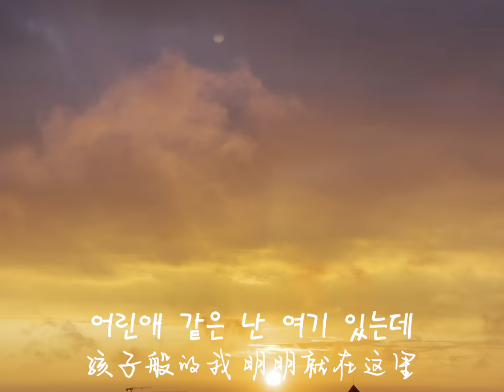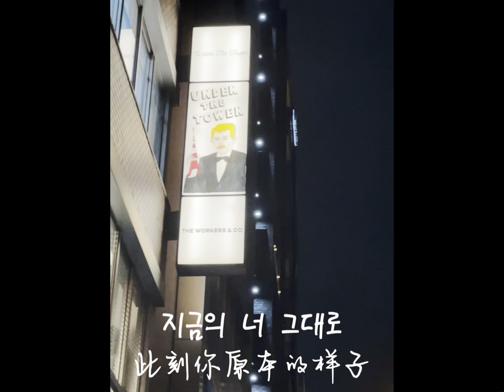It is suitable to click when you are in a bad mood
I want to document my happy moments. That feverish feeling. This is my crazy and happy 21st. I will definitely watch it over and over again when I feel numb to life.heihei